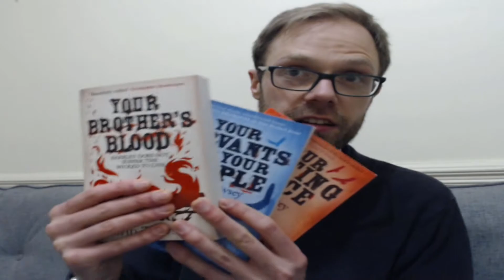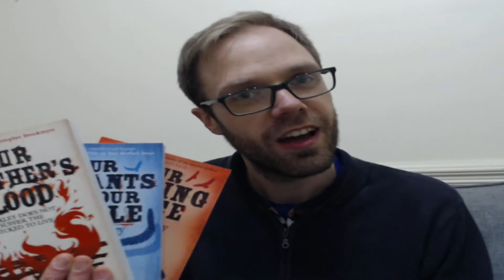What's it like to go from writing novels to video games?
Dave chats about how he came to write for Pill Bug and the creative process behind their latest release, Cycle 28